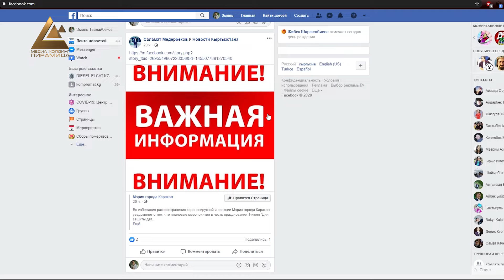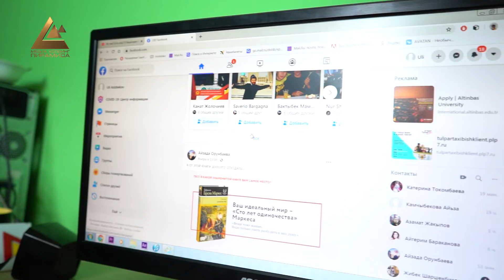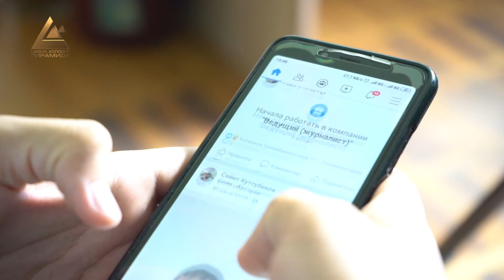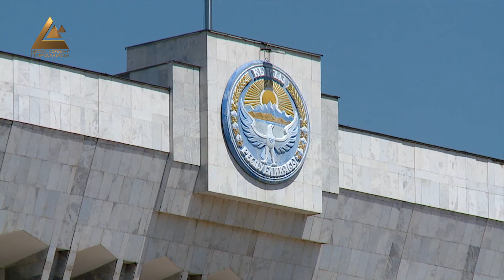Жалган маалымат менен күрөш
Азыр ар бир жаран кандайдыр бир окуяны смартфонуна тартып, интернет аркылуу дүйнөгө таратууга мүмкүнчүлүгү бар.  Бирок маалыматтын булагын тактоо, чындык менен жалганды айырмалоо көпчүлүк үчүн оңой иш эмес. Жалган маалымат же жалган жалаа жабуу менен адамдардын тагдырлары талкаланган учурлар да жок эмес. Ошол себептүү фейк жаңылыктар жана аккаунттар менен күрөшүү үчүн Жогорку Кеңештин депуттары тарабынан “Маалыматты манипуляциялоо жөнүндө” мыйзам долбоору иштелип чыгып коомдук талкууга чыгарылган.